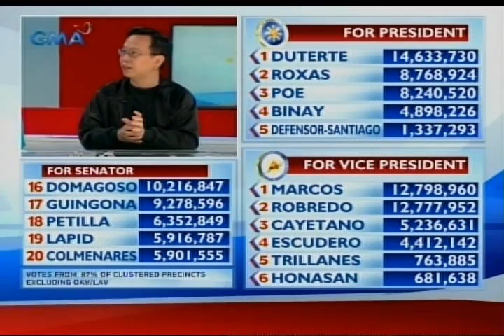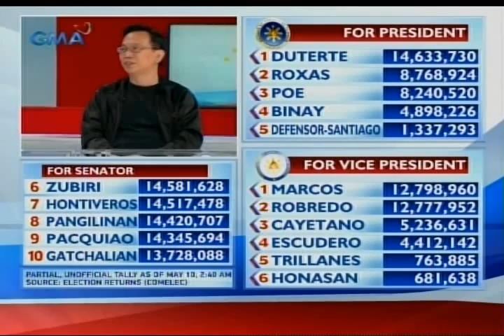Eleksyon 2016: Panayam kay Atty. Nikki De Vega at Atty. Christian Robert Lim (P3)